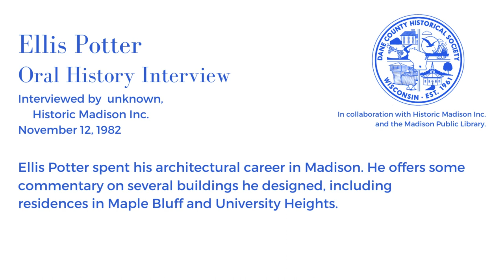Ellis Potter Oral History Interview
Oral History Interview with Ellis Potter conducted by Historic Madison Inc.

Subjects: Juanita ‘Nita’ Isabelle Holson Potter, Potter Lawson Findlay & Pawlowksy, American Institute of Architects, Blackhawk Country Club, Construction Specification Institute, Farina IL, Juanita Isabelle Holson, Homemaker, Illinois, Law Law Potter and Nystrom, Madison Technical Club, Missouri, Iowa, Edward Law, James law, Law and Potter Law, Milwaukee WI, Arthur Peabody, Ellis Potter, Rutledge Street, Shorewood Hills WI, Stevens Point High School, Student infirmary, Superior State Normal School, Automobile, Essex Four, Essex Six, Badger Ordinance Works Housing, Harry Bogner, Bradley Memorial Hospital, Chicago IL, Dahl-Stedman Company, Bill Darby, Depression, Engineers, George A. Fuller Company, Grand piano, Gay building, Hawaii, New Mexico, Eleanor Potter, Eva Leona Thompson Potte, John Farnsworth Potter, Kathleen Potter, Potter Lawson and Polask Architectural Firm, Martin Potter, Selina Perry Potter, Poultry Building, Saginaw MI, Shoe Store, Spencer and Temple, Harry Temple, University of Illinois, University of Michigan, David Varon, Wisconsin, World War II, Architects, Architecture, Beaux arts, Bicycle, Breese Terrace, Capitol Square, Champaign IL, Davenport IA, Dearborn Hotel, Derby hat, Cow, Cream separator, Crystal Club, Dance, Farm, Fried salt pork, German, Hired man, Horse, Land grant college, Methodists, Mississippi River, Percheron, ROTC, Scabbard and Blade, Sigma Pi, Mabel Thompson, Matilda S. Dodge Thompson, Matt Thompson, Reuben M. Thompson, Threshing, Urbana IL, West Point, Whiteside County IL, Baseball, Thomas Arkle Clark, Drop Kick, Electrical engineering, Football, Harry Gill, Kathleen Henry, High jump, Indoor track, Morrison IL, Pole vault, Sterling IL, Muggins, Northwestern Railroad, Overland Limited, Saloons, St. Louis, Swede, Tioga County NY, Vermont, Carpenter, City marshal, Civil War, Joe Delp, Denver CO, John B. Dodge, Matilda S. Dodge, Episcopalian, Farmers, Galena IL, Hazel Green WI, Hiawatha, Indians, Henry Lawton, Longfellow, Methodist Church, Flight to the moon, Hand pump for water, Kerosene lamps, Log cabins, Mason jars, Meigs County OH, Otsego County NY, Outhouse, Selina Perry, Rain barrel, Richfield NY, Salem OH, Submarine, Eva Leona Thompson, Vegetable garden, Wooden sidewalks, Woolen underwear, Airplane, Atomic bomb, Bull Durham, Central Heating, Coal, Christopher Columbus, Denrock IL, Dishwashers, Ellis Potter, Jail, Prison, Architect, Bricklayer, Capitol, Dane County Coliseum, Italian, Masons, Stoughton WI, Suburbs, Sun Prairie WI, Tile Setters, Verona WI, West side, West Towne, Winona MN, World War II, Bus, College Hills Association, Condominiums, Graduate school, Nathan Hefferman, Lake Mendota, Lake Mendota Drive, Law School, John McKenna, Medical school, Mendota Heights Association, John Reynolds, Shorewood Hills Association, Central Illinois Public Service Company, Draftsmen, Lee Sherman Dreyfus, Dubuque IA, Masonic Temple, P.J. Jacobson High School, Post office, Pre-fabs, Springfield IL, St. Joseph MO, Stevens Point WI, Tenney Building, War Department, West High School, Badger Ordnance Plant, Babershop, Ames IA, Apprentice, Basketball, Dane County board, Hockey, Horse shows, Iowa City IA, Iowa State University, Rodeos, University of Iowa, University of Wisconsin, Claude and Starck architectural firm, Louis Claude, CUNA, George Grant Elmslie, Fraternity, Fraternity house, Nystrom, Portage WI, Alvin Small, Edward Starck, Louis Sullivan, University of Minnesota, Taliesen, University Heights, Wisconsin Power and Light Building, Wisconsin Power and Light Company, Frank Lloyd Wright, Agricultural campus, Dr. Berg, Biology building, Commerce Building, Congregational Church, Dairy and Cattle Building, Dairy Cattle Building, Manchester’s Department Store, Professor, Social Studies Building, Sorority house, Ruth Doyle, French, Frank Horner, Philip LaFoleltte, Maple Bluff WI, Marling, Jim Mau, Poley, Prospect Avenue, Sloan, Summit Avenue, Van Hise Avenue, William Winterble, Allen Street, Bascom Place, Edward A. Birge, Chadbourne Avenue, Telegram, Johnson Blake, Leo Crowley, Edgewood, Harry Manchester, Ellis Potter